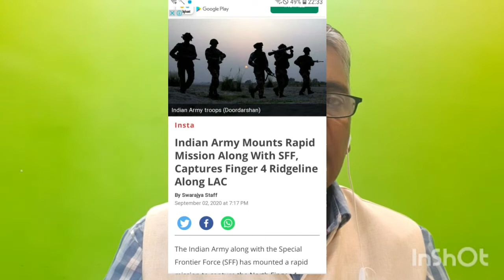చైనా ఆటకట్టించిన టిబెట్టు వీరులు